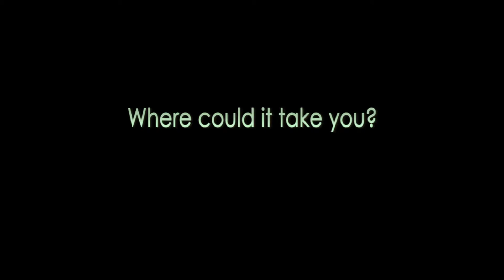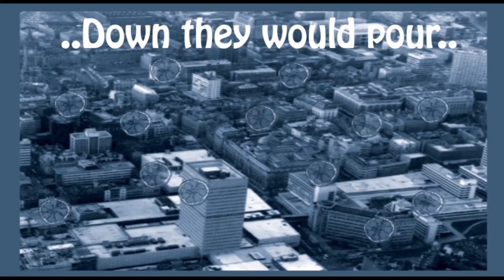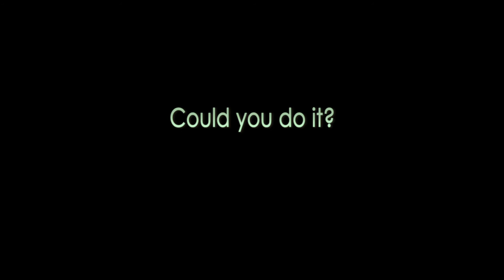Level 3 Creative Media Production Showreel 2014/15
A showreel demonstrating some of the different projects we do on the Level 3 Creative Media production.
This particular work is from the course based at The Manchester College, Openshaw Campus.